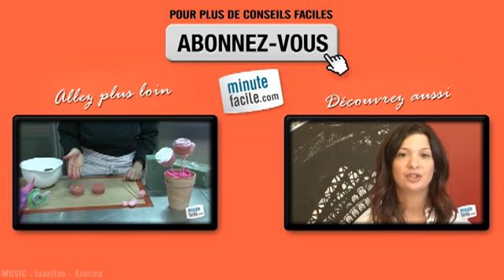Recette de la crème au beurre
Comment faire une crème au beurre ? Vous aimeriez savoir comment réaliser une délicieuse crème au beurre ? Regardez !

Synie Georgulas de synie's cupcakes(syniescupcakes.com) vous conseille sur la manière de réaliser une crème au beurre montée avec une meringue.